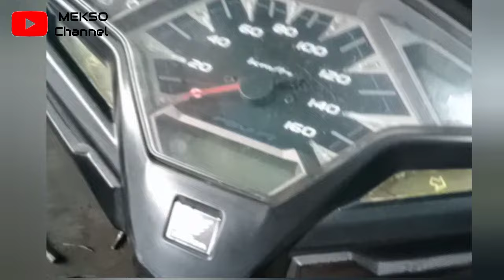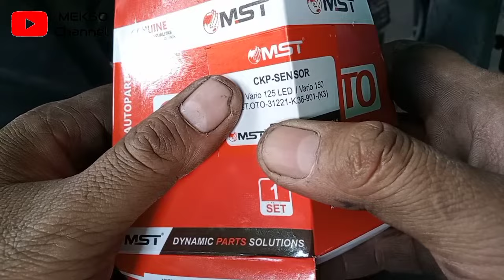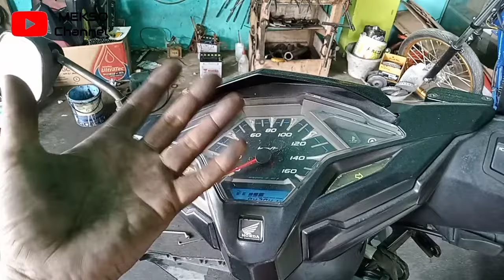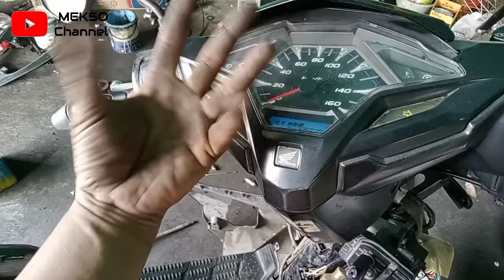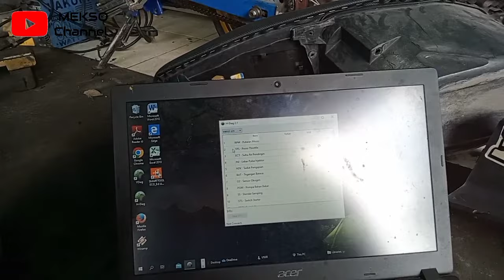service ECU VARIO ( tidak jadi keluar uang 1, 2 jt )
semoga bermanfaat